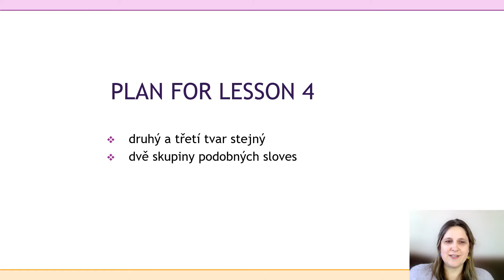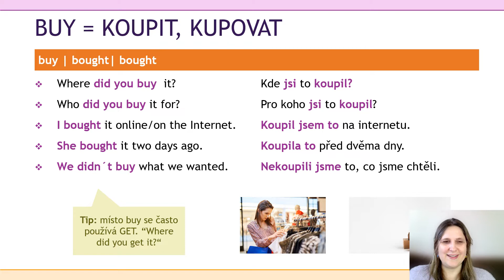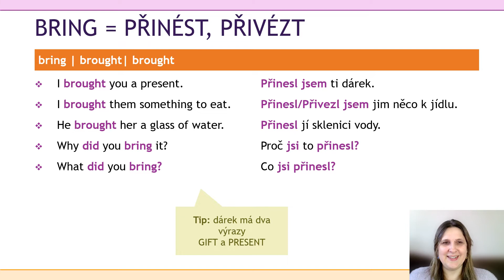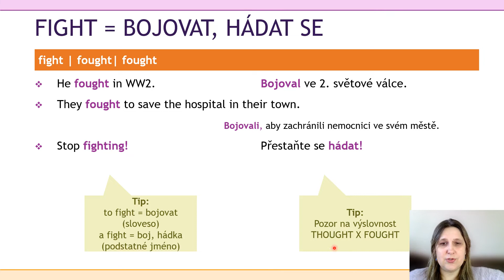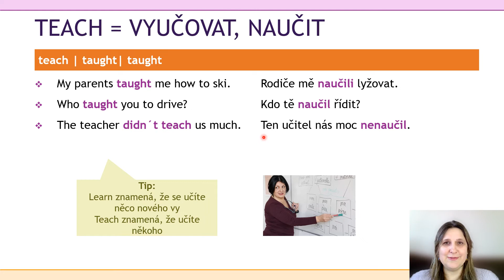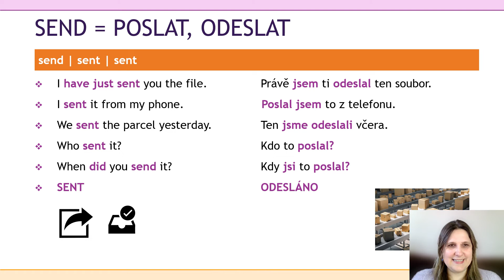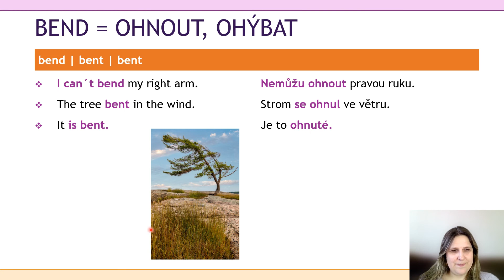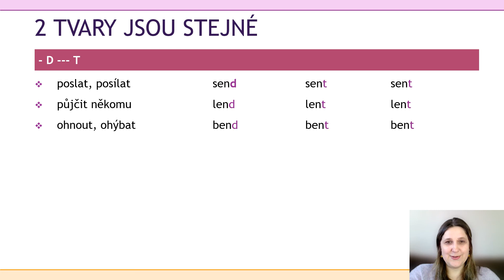VIDEO 4 Kurz anglických nepravidelných sloves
Nepravidelná slovesa v angličtině systematicky v kurzu.

Aby se vám lépe učilo, vytvořila jsem balíček materiálů, které vám pomohou se lépe učit - obsahuje seznamy nepravidelných sloves a jejich nahrávky.
Naučte se anglická nepravidelná jednou provždy!